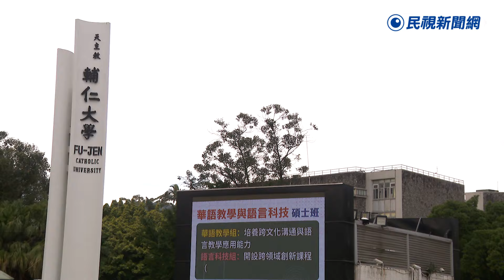挪用校產400萬被判10個月 輔大校長江漢聲：上訴到底－民視新聞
【民視即時新聞】輔仁大學校長江漢聲，涉嫌利用輔大診所，三度巧立名目，向輔大申請經費，挪用校產400萬。新北市地方法院，31號依背信罪嫌，判處江漢聲10月有期徒刑，可易科罰金。江漢聲則發聲明強調完全不能接受，直言輔大診所是輔大經營的，不可能有背信之虞，強調會上訴到底。